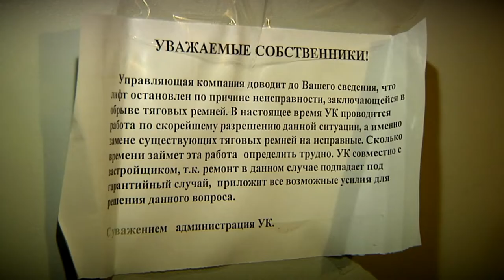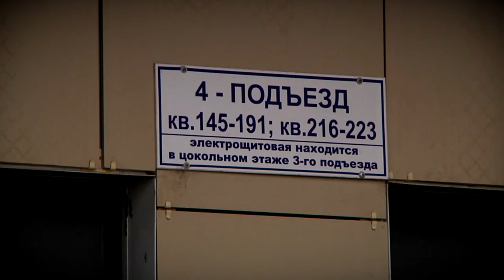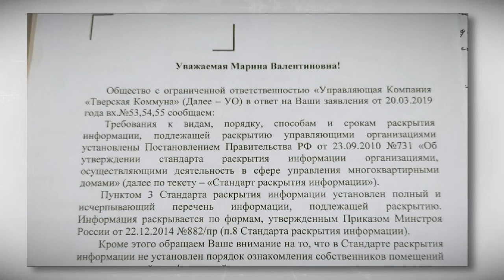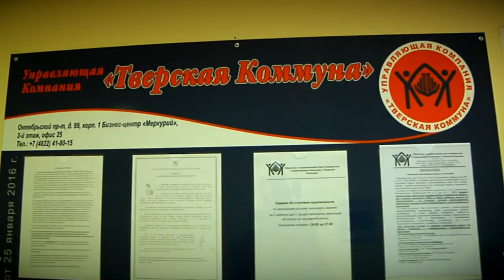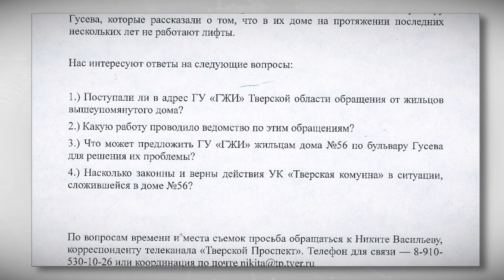В Твери жители многоэтажки на бульваре Гусева не могут добиться ремонта лифтов